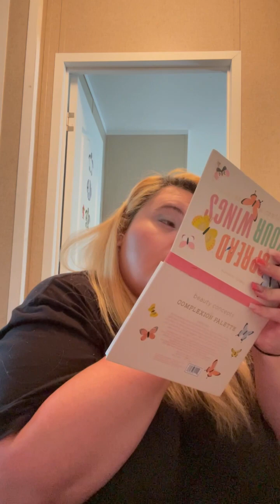EYE DOCTOR, TARGET, AND A TRIP HOME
I had a few days off from work and took a trip back home. I also had a few appointments.